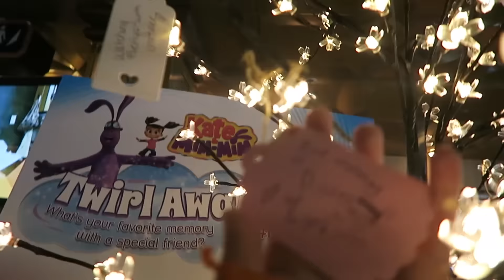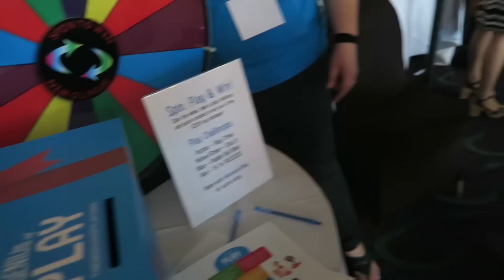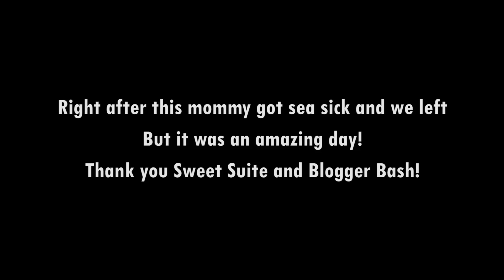SWEET SUITE 2016! EMMA IS A FAIRY PRINCESS! | KITTIESMAMA 194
In today's KittiesMama DAILY family vlog we... go to Blogger Bash, Sweet Suite, and The Ride!

MUSIC USED IN VIDEO:
JoshWoodward.com
OTHER MUSIC: